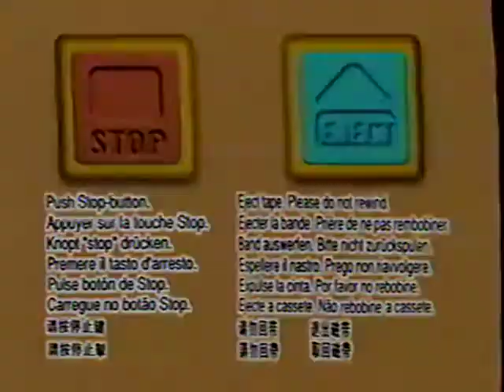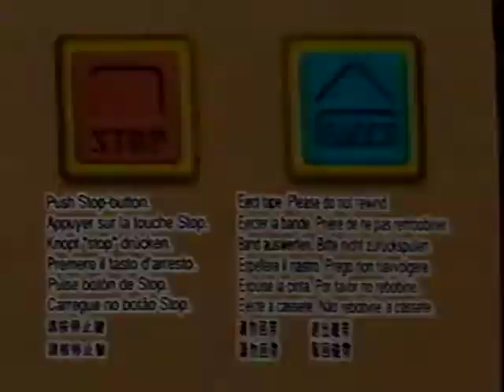Sony Video Head Cleaner(T-25CLD)[International]